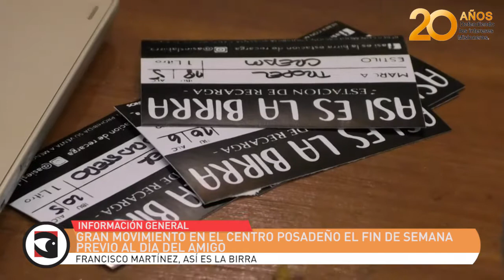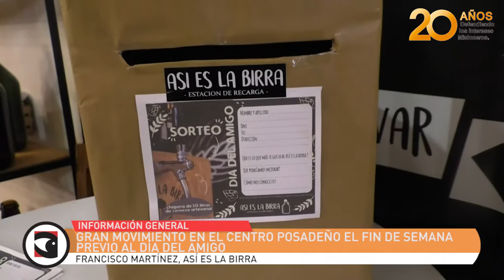Gran movimiento en el centro posadeño el fin de semana previo al Día del Amigo